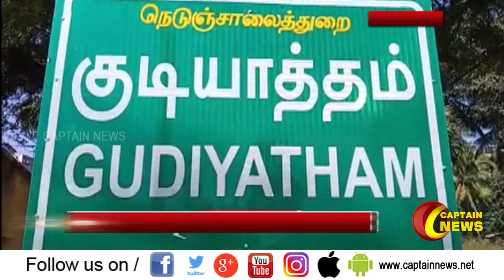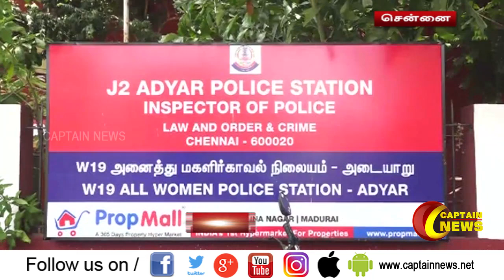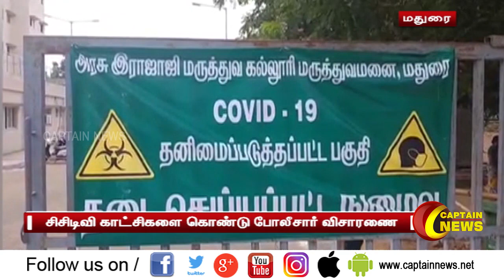04.05.2021 | இரவு 8 மணி விரைவுச் செய்திகள் | அரசியல் | தமிழ்நாடு | பொழுதுபோக்கு.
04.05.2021 | இரவு 8 மணி விரைவுச் செய்திகள் | அரசியல் | தமிழ்நாடு | பொழுதுபோக்கு.